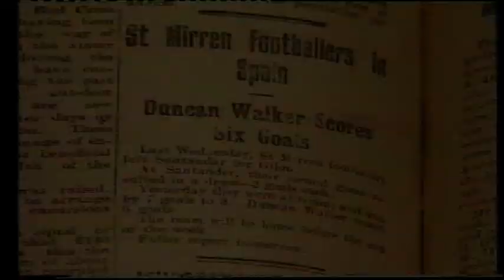'Love Street - The Movie' trailer 2008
A short trail for 'Love Street - The Movie' a film about St Mirren football club leaving their stadium at Love Street Paisley after 115 years of residence there.